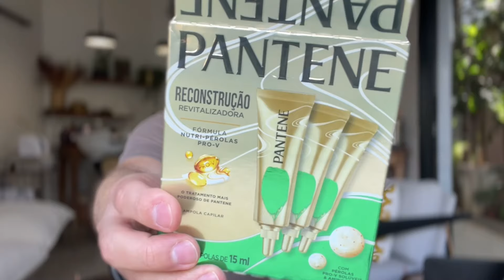VERSÃO BARATINHOS - Produtos para RECUPERAR cabelos EXTREMAMENTE DANIFICADOS!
📦 CAIXA POSTAL:
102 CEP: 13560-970